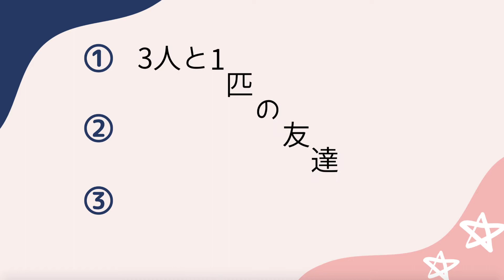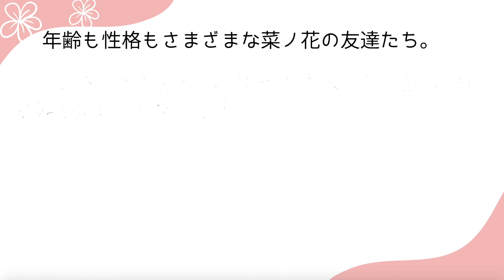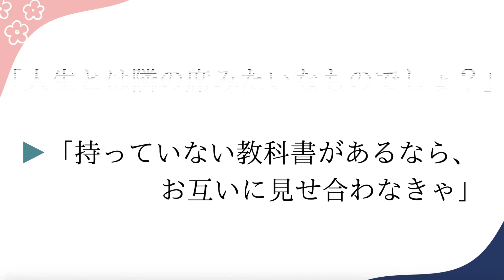【No.3】～幸せとは何か？を考えさせてくれる、不思議な出会いの物語〜 『また、同じ夢を見ていた』 住野 よる(著)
『また、同じ夢を見ていた』 住野 よる(著)
『君の膵臓をたべたい』でお馴染みの、住野よるさんの小説です。